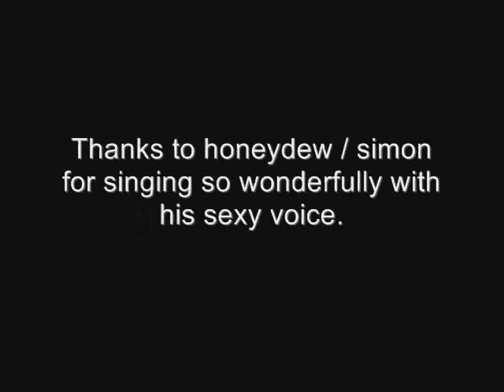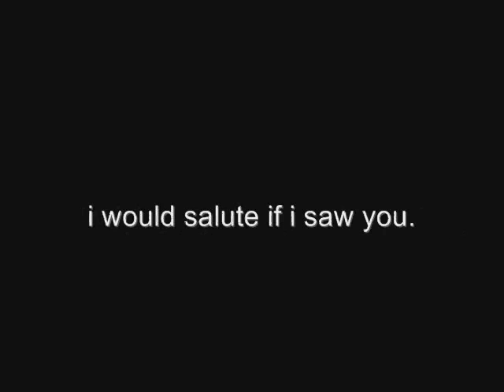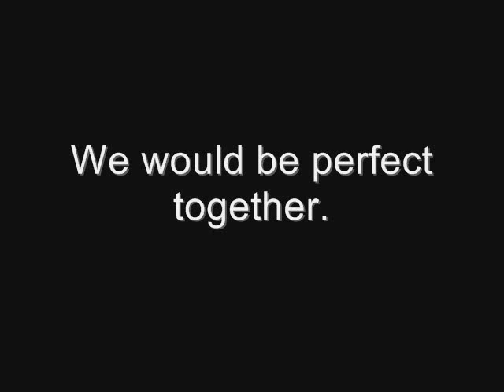Yogscast Tribute (Simon/Honeydew)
I love the Yogscast

Dave! Yogpod